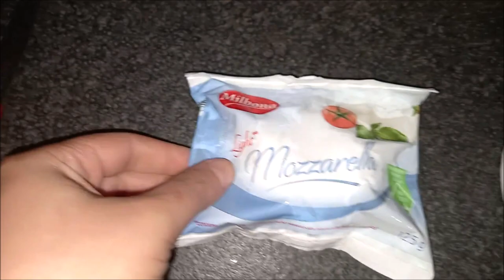FETTINE DI CARNE ALLA PIZZAIOLA CON PATATE - CARNE ALLA PIZZAIOLA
Ciao a tutti amici, ma quanto è comodo cucinare insieme il secondo con il contorno, in questa ricetta super semplice e di veloce preparazione avrete un piatto unico e super gustoso in poco tempo,
fettine di cane alla pizzaiola con patate!

ricetta per 2 persone
ingredienti :
1 mozzarella skyrella o light o normale in base al tipo di alimentazione
1 cipolla
300 gr di patate circa
350 gr di fettine di carne per pizzaiola poco grasse
300 gr di pomodori pelati
origano q.b.
olio evo q.b.
sale q.b.
pepe a piacere

vi lascio alla video ricetta vi raccomando per vedere tutte le mie ricette seguitemi nei miei social